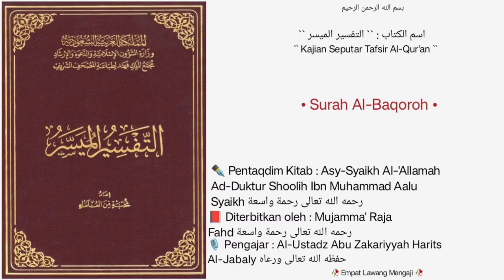At-Tafsir Al-Muyassar | Dars • 32 | Surah Al-Baqoroh |🎙️Al-Ustadz Abu Zakariyyah Harits Al-Jabaly